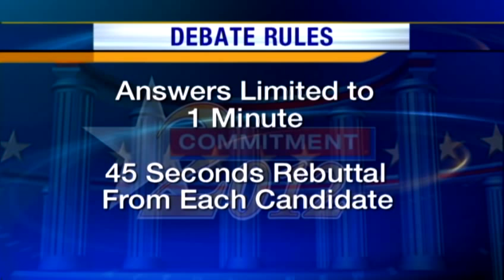U.S. Senate Debate, Part 1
Watch the KITV/Civilbeat.com U.S. Senate debate between Mazie Hirono and Linda Lingle. For news you need to know,